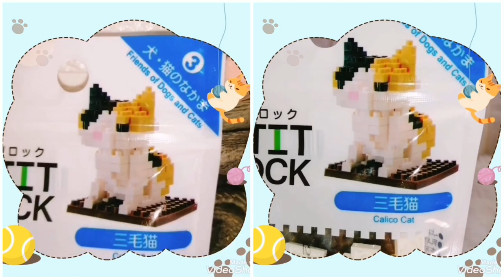[VLOG 6] Banana vs Hooman: Building Daiso Petit Block Calico Cat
Banana and his hooman building mini blocks. Who can build first?